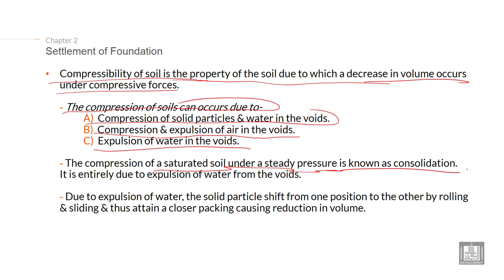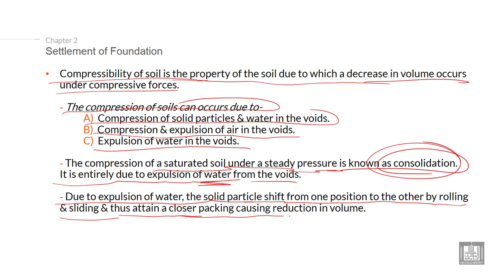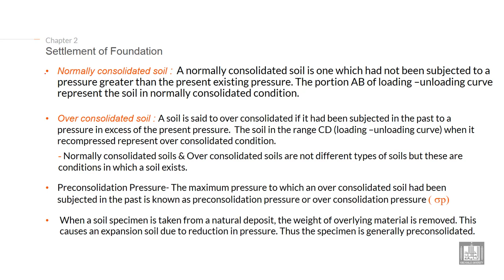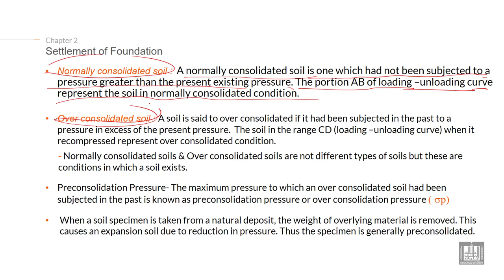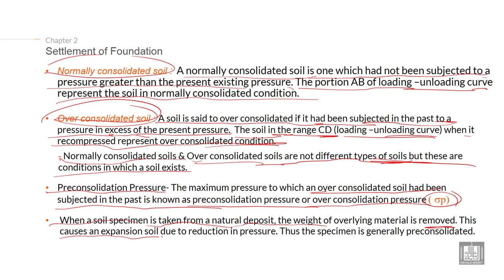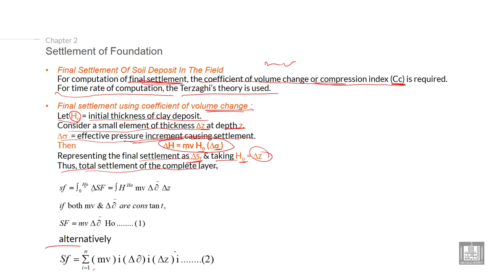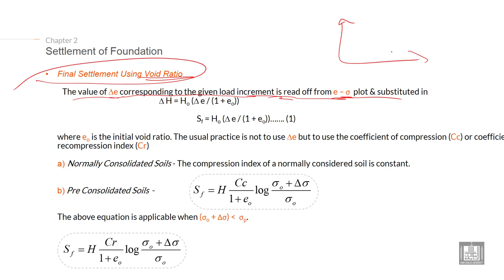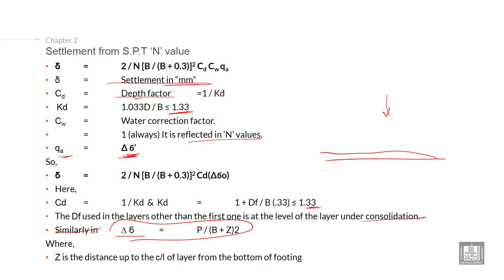Foundations Engineering 1 | C2-L19 | Settlement of Foundation - 3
Lecture 19 : Settlement of Foundation - 3
Explain how to calculate consolidation settlement of foundation